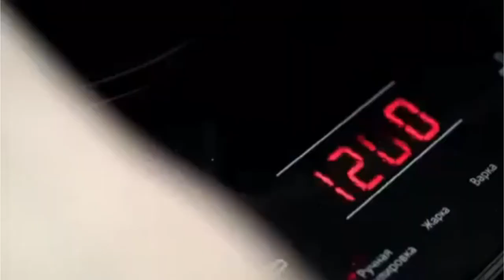Delicious Cake types